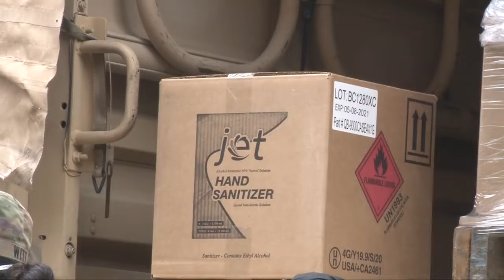County Clerks Offices gear up for early voting in primary election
Today is the final day to register to vote in West Virginia for the June 9th primary election. County Clerks are getting ready for the big day. But in-person voting may look a little different this year.